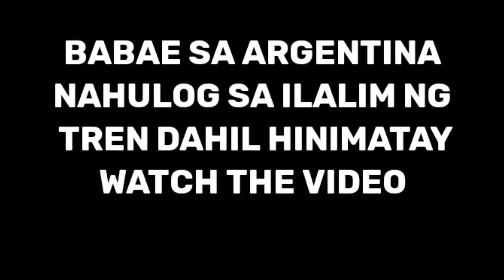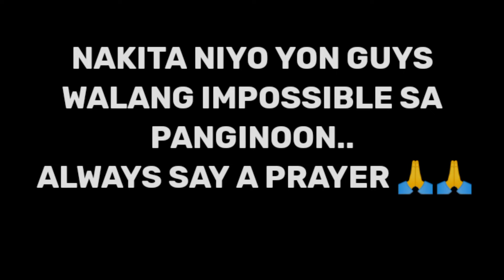BABAE SA ARGENTINA NAHULOG SA RELIS NG TREN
ang babae sa Argentina nahulog sa relis ng tren himala nabuhay..yan talaga ang miracle ng panginoon.. always say a prayer lang palagi.. salamat sa mga nanood.at ng subscribe..take care always guys..

accident
accidentally
accident synonym
accidents near me
accidentally in love
accident on 45
accident this morning
accident fund
accident report
accident near me
accident on 95
accident on 79 today
accident attorney
accident attorney near me
accident and injury
accident and injury chiropractic
accident and health insurance
accident analysis and prevention
accident april 25 2022
accident at parker and quincy
a accident or an accident
an accidental life
an accidental christmas
an accidental life film
an accidental death
an accident of stars
an accidental odyssey
an accidental life movie
accident buda
accident brock tx
accident beaufort sc
accident buda 967
accident broadview
accident baltimore
accident bobby buntrock death photos
accident boca raton
accident b-line road pembroke
accidentals b major
accident b-dul timisoara
accident b rhyme
group b accidents
cik b accident
b-52 accidents
b double accident today
accident care
accident centers of texas
accident care chiropractic
accident chain
accident cars for sale
accident car
accident crossword clue
accident chiropractic
car accident
car accident near me
car accident lawyer
car accident today
car accident lawyer near me
car accident statistics 2021
car accident deaths per year
car accident report
accident definition
accident dover nh
accident doctor
accident defenders
accident def
accident diagram
accident dayton ohio today
accident danielle spencer what's happening
the accident
the accidental husband
the accidental tourist
the accidental wolf
the accidentals
the accidental spy
the accidental superpower
the accident hulu
accident el paso
accident elementary school
accident emily frantz
accident el paso tx
accident estimate
accident edison nj
accident erie pa
accident etymology
e accidents
e-accident app
accident e 70
accidentally e filed twice
accidente e incidente
accidente e incidente de trabajo
accidente e incidente ejemplos
accidente e
accident forgiveness
accident fund insurance
accident fund agent login
accident fallacy
accident fund insurance company of america
accident forgiveness progressive
accident fort myers
accident f 35
accident f 16
accidentally f
f train accident today
troop f accident reports
f-14 accidents
f minor accidentals
f-16 accident report
accident garage
accident garden state parkway
accident guys
accident game
accident gif
accident gainesville fl
accident grand rapids
accident gsp today
accident g wagon for sale
accident g force
accident g force drayton manor
g major accidentals
accident g class
troop g accident report
51 g accident
aimee g accident
accident houston
accident history by vin
accident hwy 57 and mm
accident history
accident helpline
accident helpline washington
accident health insurance
accident hartford ct
accident h street chula vista
accident h
accident h-1
troop h accident report
h-1 accident today
h&s accident book
triple h accident
h&s accident reporting
accident insurance
accident in spanish
accident in brock texas
accident in broadview il
accident i5
accident insurance coverage
accident in lebanon tn square
accident i 10
i accidentally ate mold
i accidentally washed my airpods
i accidentally slept with my contacts in
i accidentally took benadryl and zyrtec
i accidentally
i accidentally joined the russian mafia
i accidentally liked a post on instagram
i accidentally vacuumed mouse droppings
accident jacksonville fl
accident jacksonville
accident jacksonville nc
accident janesville wi
accident jacksonville nc today
accident jurupa valley
accident janesville wi today
accident jackson nj
accidents j
j neilson accident
j an accidental death and dismemberment
samantha j accident
j train accident today
j jayalalitha accident
j neilson accident 2019
j star accident
accident kills 2
accident knoxville tn
accident kansas city
accident kills 3
accident kissimmee
accident kit
accident kingman az today
accident kills 9 in las vegas
accident k-10
accident k ranch
accident k-7
accident k
accidentally k
accidental ka hindi meaning
accident k hindi
accidentally k hindi
accident lawyer
accident lawyer near me
accident lebanon tn
accident last night
accident law group
accident lebanon square
accident luckett road
accident lebanon tn square
l accident de jaden smith
l'accident de chasse
l'accident de niki
l'accident de tenor
l'accident de dadju